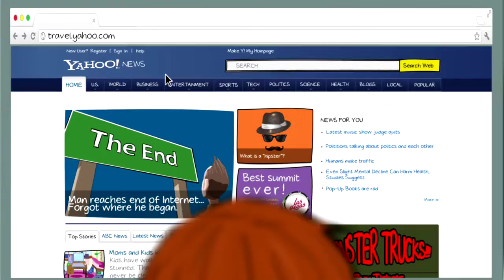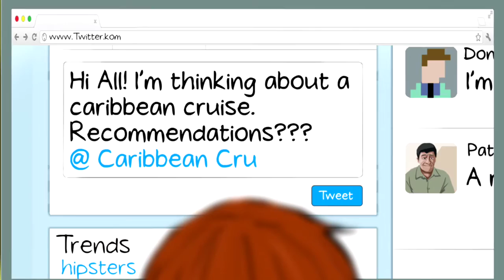Experian | 'Dana' EMS Promo Video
Experian wanted to create a persona that represented today’s empowered, opinionated and highly connected customer. The purpose of the video would be to show how brands use Experian Marketing Services to connect with their best customers, like Dana. This was a real departure from their traditional methodology and exemplifies how one can balance information with entertainment. She has become a primary character for Experian and we continue to tell her story.